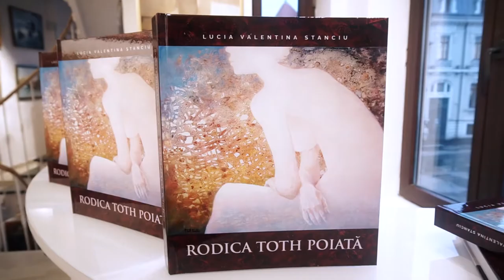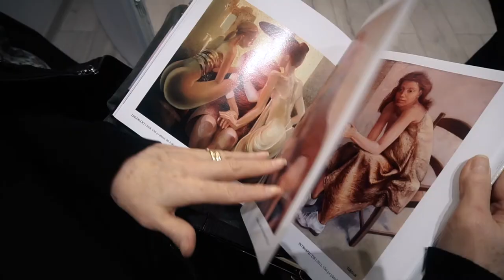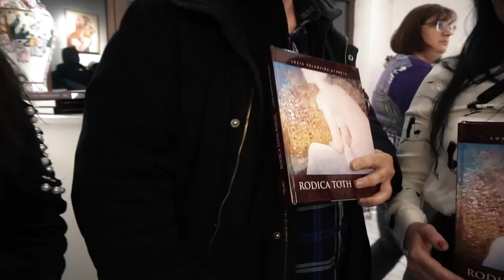Rodica Toth Poiată la Vikart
Vikart hosted the most relevant retrospective exhibition dedicated to the art of Rodica Toth Poiată and launched an exquisite art catalogue signed by our CEO, the art historian Lucia Valentina Stanciu, containing valuable informations about the artist's development, her studies, her experiences, her artwork and prizes along time.